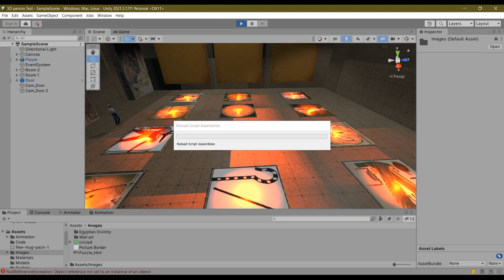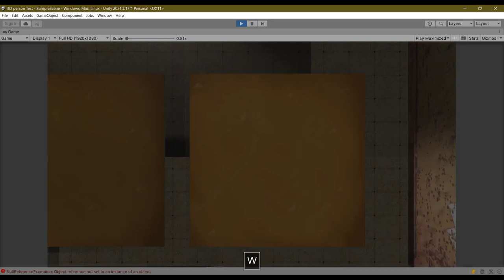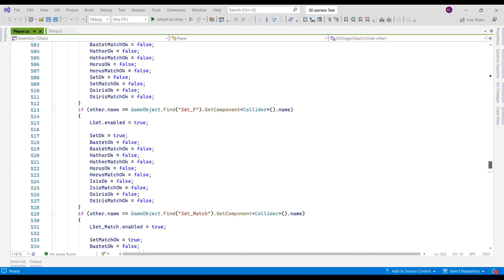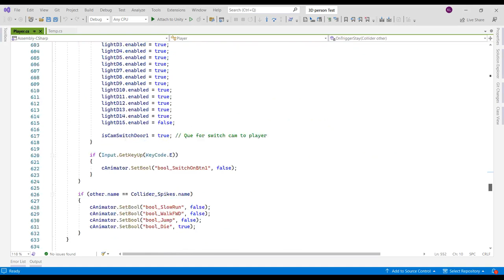GameDev Vlog 28/02/2023